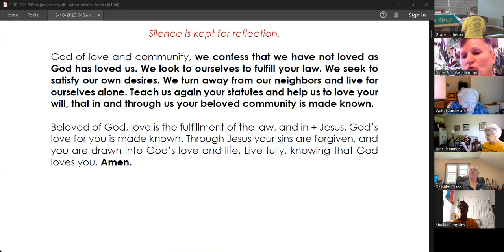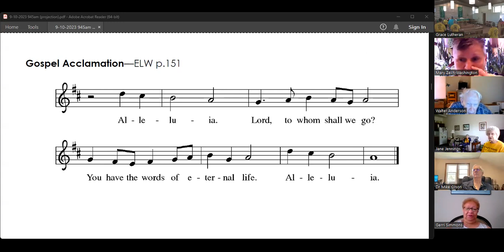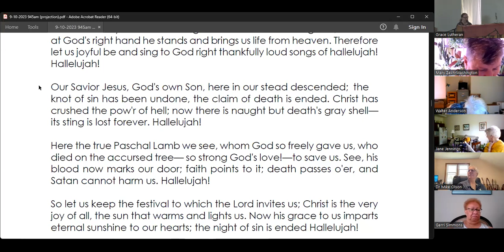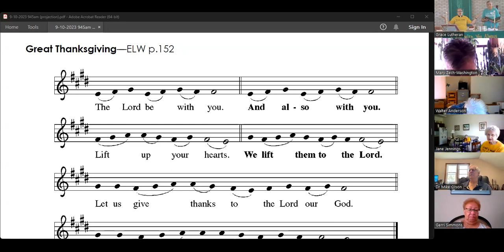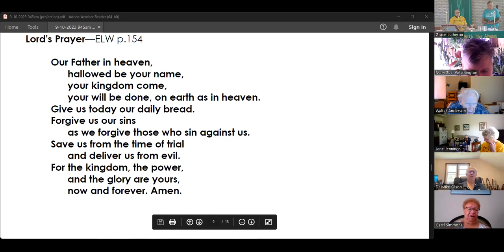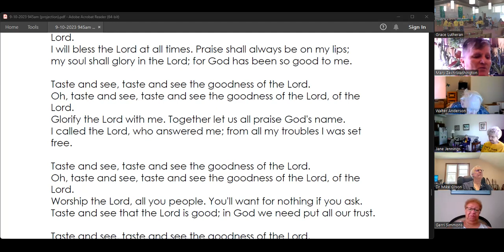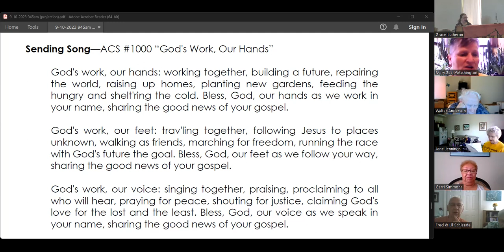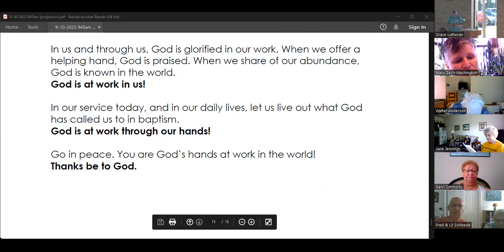Summer Combined Worship (September 10, 2023)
Join us each Sunday at 10AM for worship via Zoom (streamed to Facebook and later posted on YouTube).
You can download the bulletin, large print bulletin, and announcement sheet